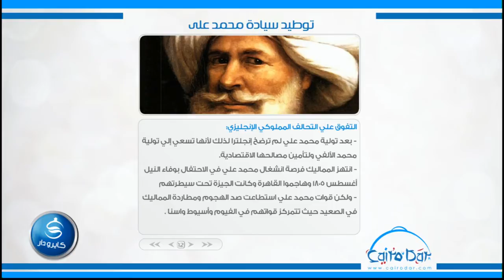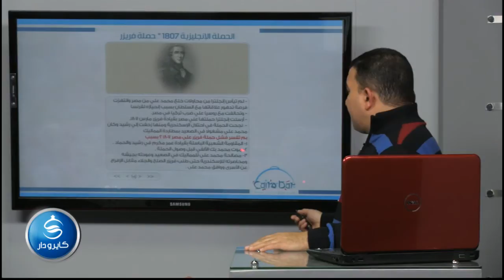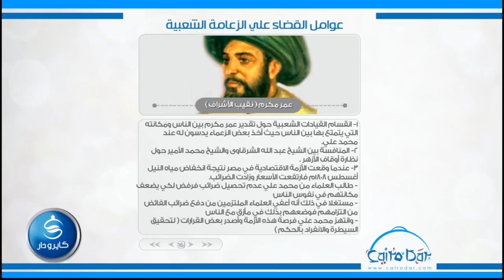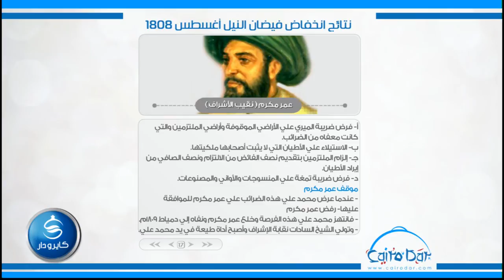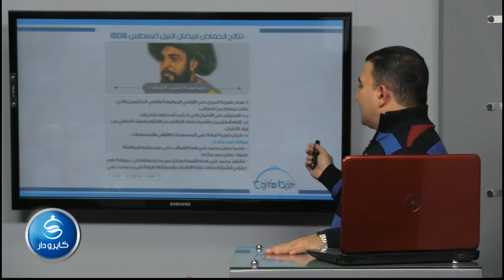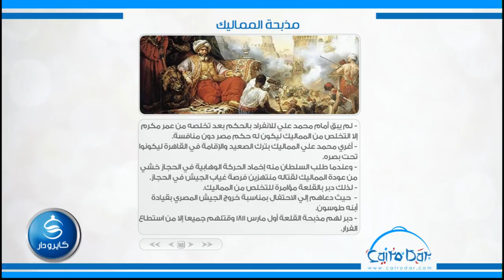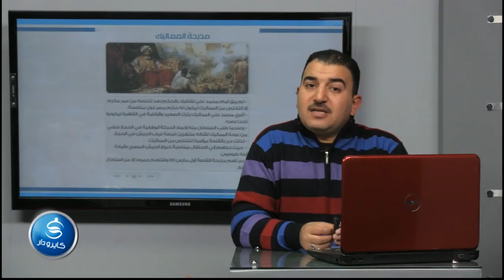03-توطيد سيادة محمد على